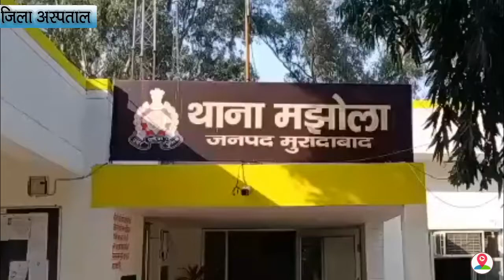युवती को बहला फुसलाकर ले जाने वाला अभियुक्त हुआ गिरफ्तार , भेजा जेल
About The Story:

थाना मझोला पुलिस ने एक युवती को बहला-फुसलाकर ले जाने वाले अभियुक्त को गिरफ्तार कर लिया ,,,,,बताया जा रहा हैं की,थाना मझोला क्षेत्र की रहने वाली एक महिला ने कुछ समय पहले थाने में एक शिकायती पत्र दिया था ,जिसको लेकर कार्रवाई की गई